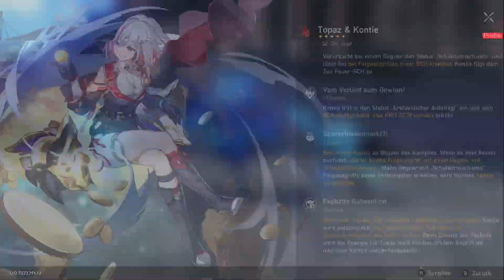Honkai Star Rail #778, Lets Play PC, Manga Science Fiction Rollenspiel, rundenbasiert, deutsch